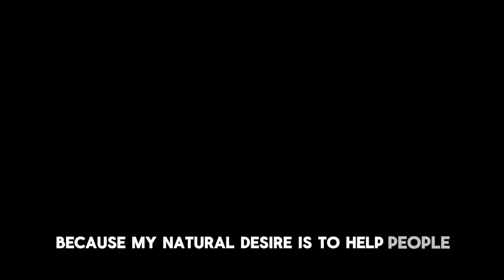What I Saw on Skid Row was Mind Boggling! | Joseph Bradford III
Founder and President of B.A.R.E. Truth is in conversation with Light Watkins and shares the story of how he went from feeding one man into a one-man food bank that helps the homeless in Skid Row.

00:00:00 - Introduction
00:01:24 - Why Joe was always passionate about helping others
00:11:48 - What it was like to be the man of the house at 6 years old
00:14:31 - Joe's idea of success as a kid
00:23:57 - What's it like being homeless
00:35:29 - Joe's plan to murder someone at 16
00:43:00 - Joe next steps after getting out of dealing drugs
00:46:00 - Advice to your younger self